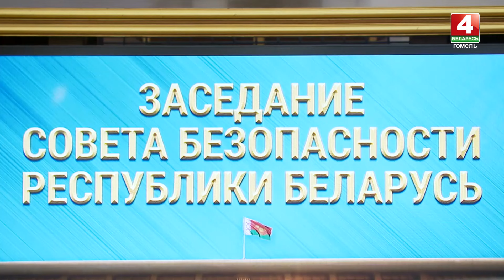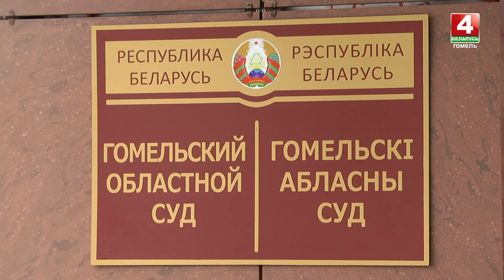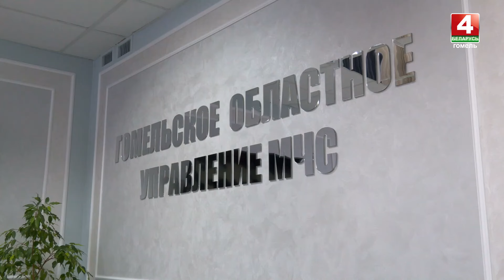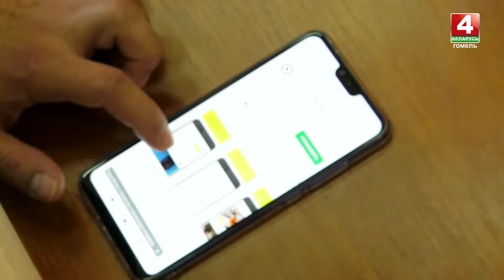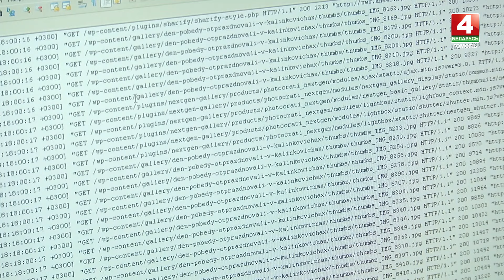События недели в сфере правонарушений | Де-факто: 19.01.2024